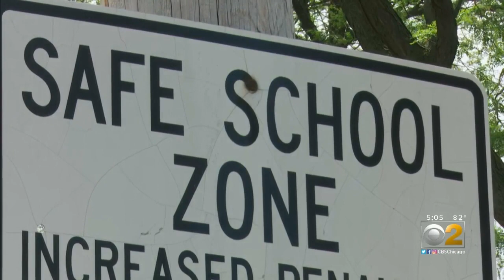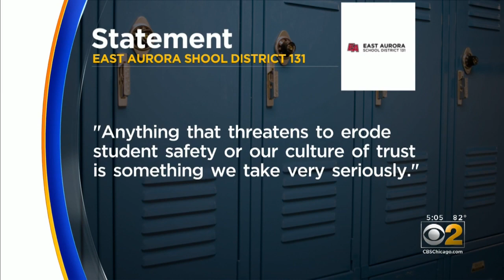Aurora Teacher Charged With Sexually Abusing Two 8-Year-Olds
uis R. Mora, 58, has been charged with two felony counts of aggravated criminal sexual abuse, according to Kane County State's Attorney Joe McMahon.